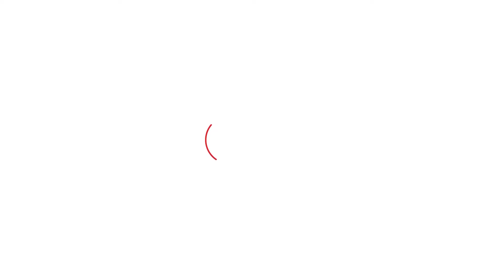Khattar ने इस मजदूर को दी बड़ी जिम्मेदारी,BJP की भीतरी बात आई बाहर!।Haryana Tak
इस मजदूर को बीजेपी ने बनाया पदाधिकारी,खट्टर ताऊ की कैसे पड़ी नजर,कैसे बीजेपी से जुड़े,ये पूरी बातचीत सुनें.